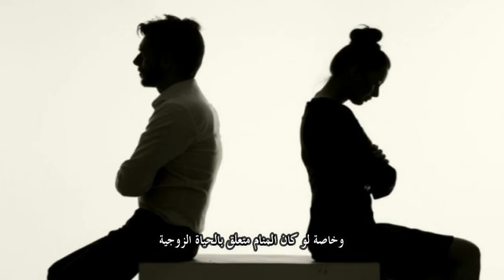تفسير حلم الزعل والخصام بين الزوجين لابن سيرين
يتعرض الإنسان بطبيعة الحال إلى الكثير من الأحلام المزعجة، التي قد تدفعه للاعتقاد بأنها حقيقة، وهي تؤثر عادةً بشكل سلبي على يومه وتفكيره
وخاصة لو كان الحلم متعلق بالحياة الزوجية، لذلك سنقدم لكم اليوم تفسير حلم الزعل بين الزوجين، ونوضح المعنى والرسالة من وراءه،  .
يرى الكثير من العلماء أن تفسير حلم الخناقات والخلاف والخصام بين الزوجين هو دليل على وجود مشاكل يومية بينهما أو يدل على معانٍ غير جيدة
ولكن في الحقيقة أن هنالك العديد من التأويلات التي تشير إلى أن الغضب والزعل بين الزوجين يدل على كمية كبيرة من الحب يكنّها كل زوج للآخر، ولكن يقوم الزوجين بإخفاء هذه المشاعر عن الآخر لسبب ما.
وقد يدل هذا الحلم أيضًا على استقرار الحياة الزوجية ووجود ثقة متبادلة بينهما
كما يمكن أن يكون أيضًا هذا الحلم دليل على تعرض الرائي لضغط نفسي شديد، وليس بإمكانه تفريغ هذا الضغط في الحياة العادية، مما دفعه لتفريغه بهذه الطريقة داخل المنام
وأكد ابن سيرين أن رؤية الحزن والشجار مع الزوج لا يدل حصرًا على وجود كره أو عداء بينهما
ولكن قد يدل على وجود بعض المشاعر السلبية والخلافات العابرة التي يعجز صاحب الرؤية عن تصريفها أو حتى التعبير عنها في الواقع.
لذلك تعرَّض لهذه الأحلام، وهذا ما يسميه ابن سيرين تعبير العقل الباطن وتصفيته ضمن الأحلام.
لذلك إن رأى أحد الزوجين وجود زعل ومشاكل بينه وبين زوجه الآخر، فعليه أن يراجع حياته ويتأكد من عدم وجود مشاكل كارثية فيها